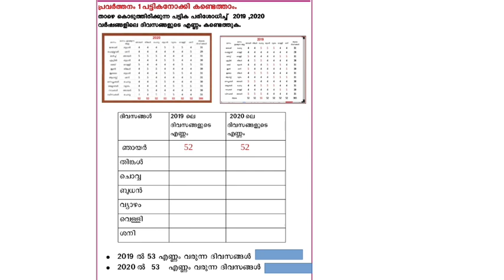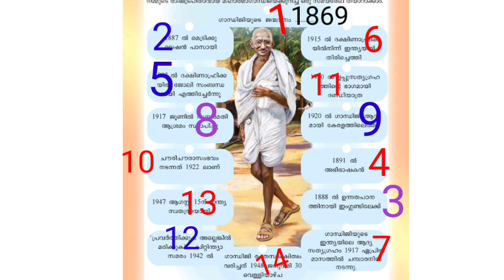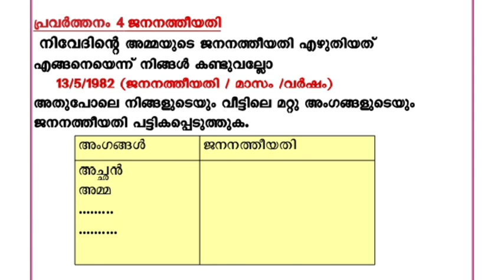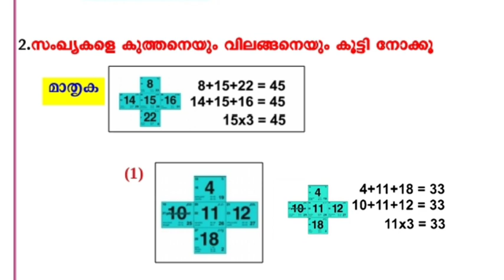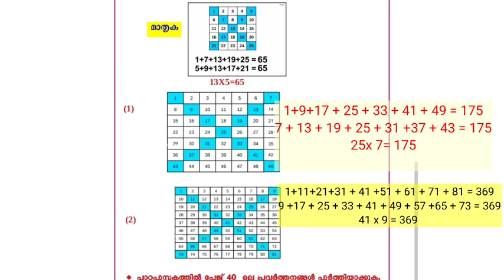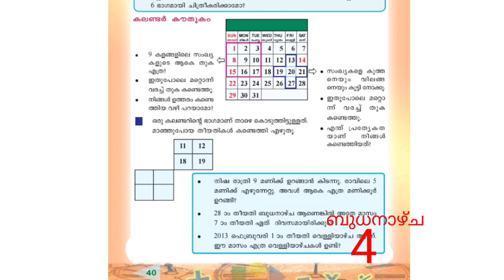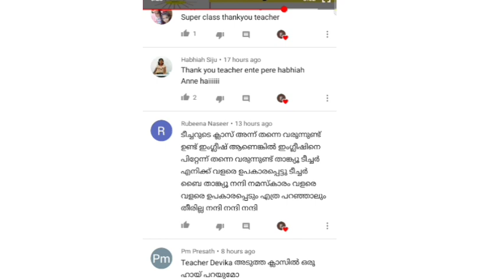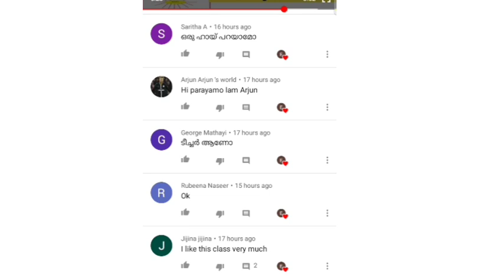Class 4 Maths worksheet 5/10/2021 | School worksheet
Class 4maths worksheet
school worksheet
pdf worksheet
Malayalam medium
wheel of time
സമയ ചക്രം